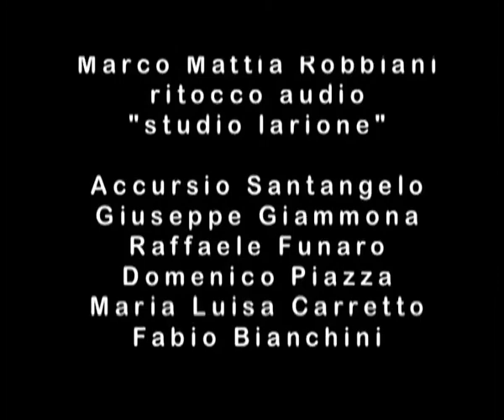la principessa del mare - di paolo santangelo